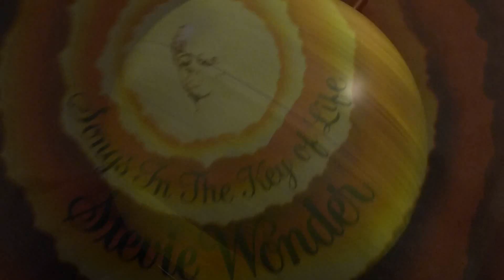Hindsight - Tour Song (21) SONG REVIEW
John reviews the latest Hot Track, TOUR SONG (21) by Hindsight!
JOHN'S GRADE:
9/10